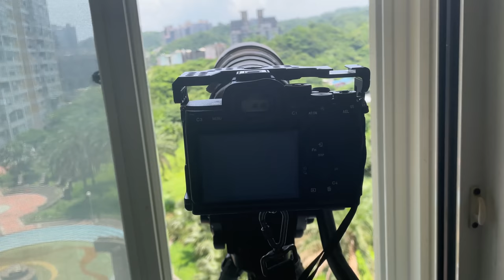遊隼獵食秀_EP01打大冠鷲_遊隼連打二次大冠鷲_大冠鷲緊急煞車跳過一劫保住小命_窗外鳥世界_ハヤブサ_송골매_210523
2021年5月23日星期日
原本夫人說窗外有黑鳶,
於是我慢慢架好大砲準備開打,
拉近一看是大冠鷲...(這我家也常看到XD)
忽然天外飛來一隻遊隼衝進畫面,
大冠鷲一個緊急煞車躲過一劫,
哪曉得遊隼又追了上去打了第兩次.
後來又看到有兩隻遊隼飛去槓子寮砲台抓鴿子了.
感覺不是酋長岩哪對夫妻喔.

以下是遊隼獵食的相關影片:
遊隼獵食:

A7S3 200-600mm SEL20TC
4K120